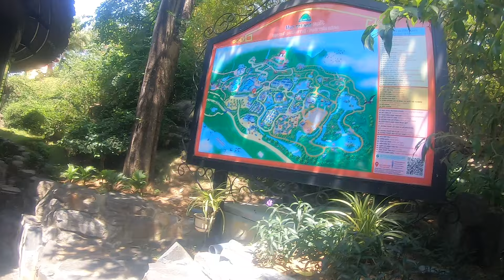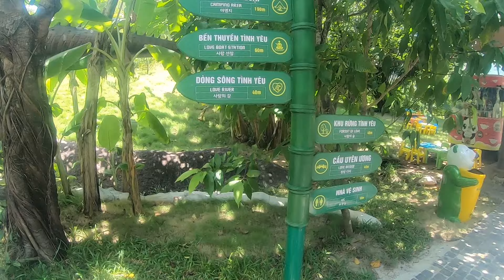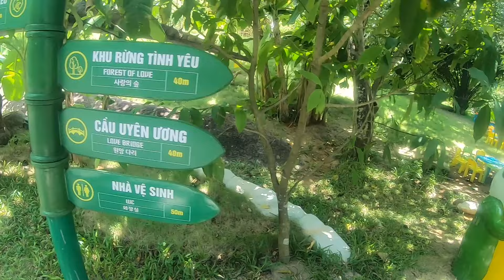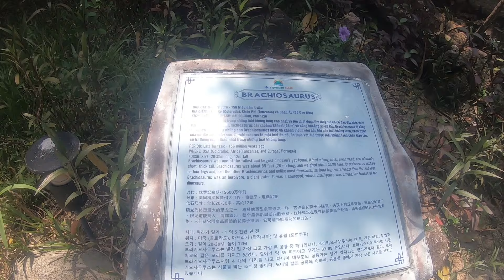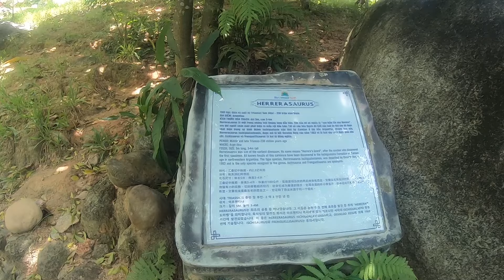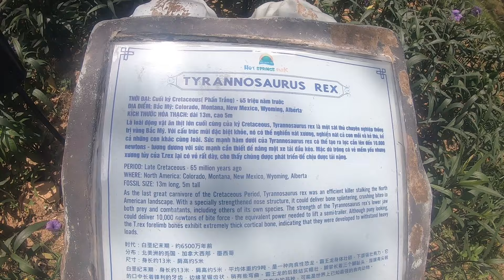Trải Nghiệm Một Ngày Tham Quan Núi Thần Tài Đà Nẵng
Hôm nay gia đình tôi đưa các bác đi trải nghiệm tham quan núi thần tài đà nẵng, đây là khu suối khoáng nước nóng và công viên nước.